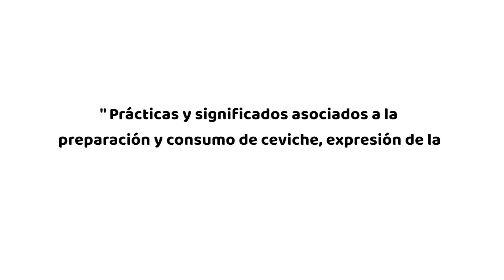Practicas y significados asociados a la preparación y consumo de ceviche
La inscripción de las Prácticas y significados asociados a la preparación y consumo de ceviche, expresión de la cocina tradicional peruana, representa la primera expresión cultural asociada a la cocina tradicional en inscribirse en la Lista Representativa del Patrimonio Cultural Inmaterial de la Humanidad de la UNESCO.

La cultura del ceviche se representa en cómo las peruanas y peruanos nos relacionamos con el ceviche, es decir cómo lo preparamos y consumimos; de dónde obtenemos los ingredientes, en dónde y con quienes compartimos estos momentos.